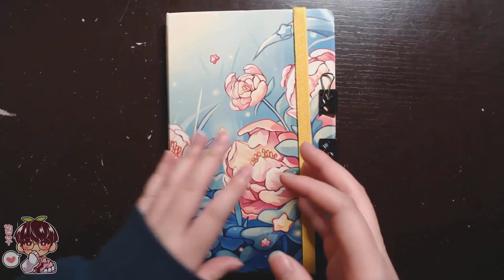Catching Up on Sketching! | Sketchbook Doodles Page: 70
Hello hello!
I am trying my best to get back on track so a little random sketching session was needed for me haha Hopefully Wednesday will go a lot smoother!
Bye!

🍀Materials:
-"Sketchbook" : Notebook design by Me :D
-BIC Mechanical Pencil 0.5 HB
-Uni-ball Vision Needle (micro)